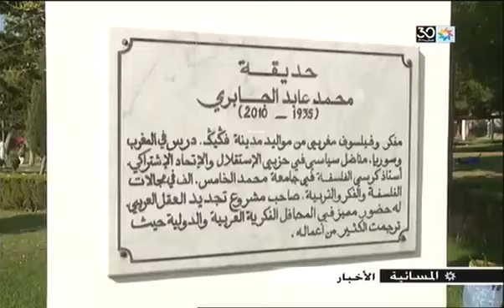2M TV - 2019.06.30 :أخبار المسائية للقناة الثانية الأحد